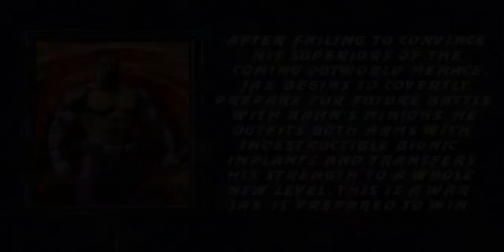Mortal Kombat Project Revitalized 2 Definitive Edition 2020 (PC) - Jax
Hey guys! this is my playthrough for Jax in Mortal Kombat Project Revitalized 2 Definitive Edition 2020 and hope you guys like and comment , subscribe for more content and stay tuned for more.